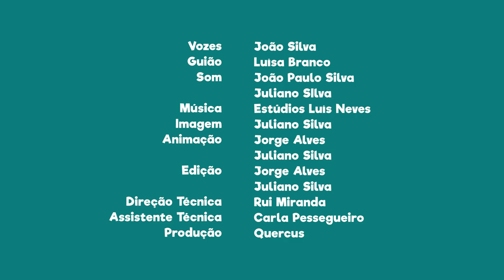FNT04E03 - PN do Douro Internacional: Barragens no Rio Douro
Sabias que o rio Douro tem, no total, 15 barragens (7 em Espanha e 8 em Portugal)?